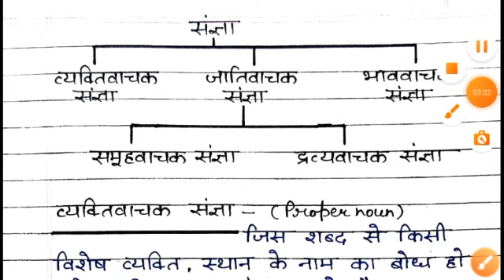Up Deled 1st semester Sanskrit Class-03 / संज्ञा व संज्ञा के भेद /btc 2nd semester Sanskrit classes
1. Psychology //  मनोविज्ञान  //